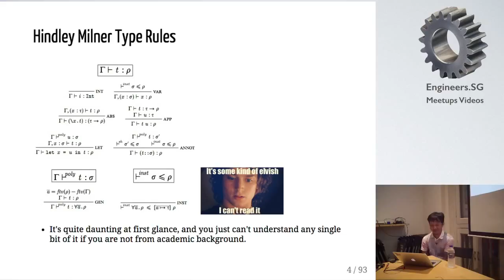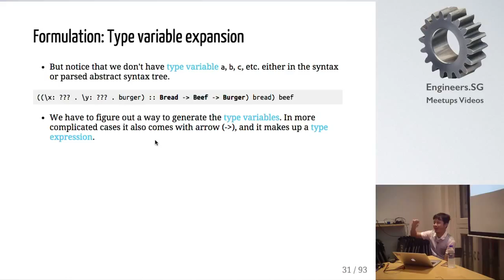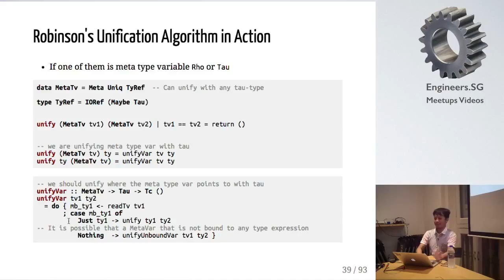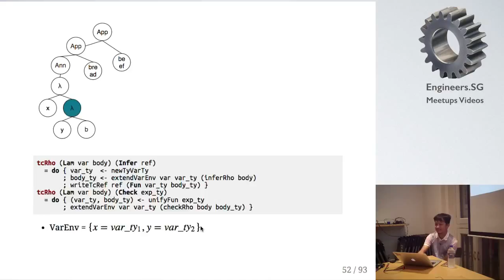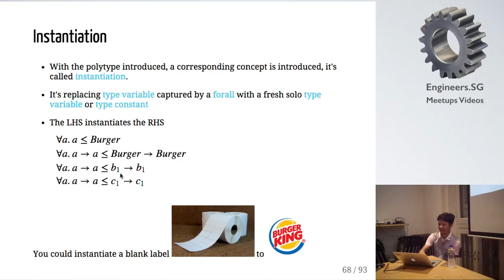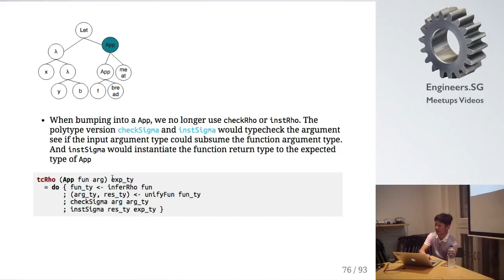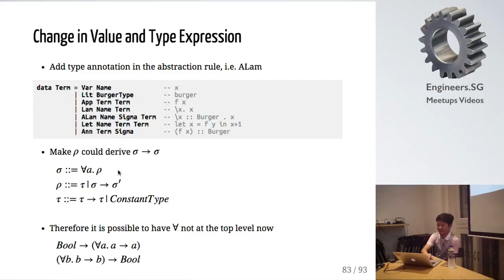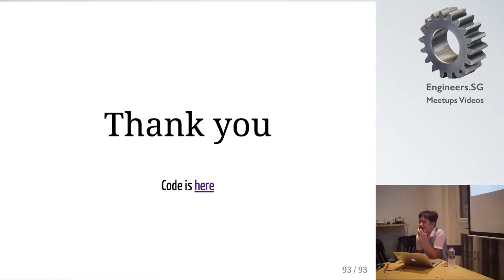Damas-Milner type system - Haskell.SG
Speaker: Paul Meng